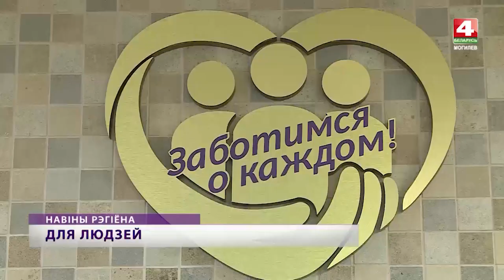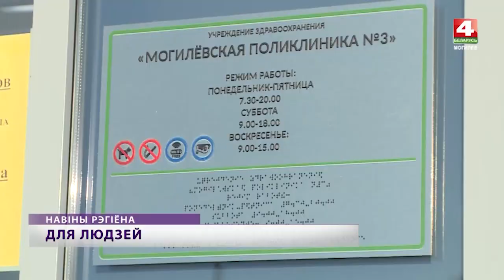Поликлиника №3 Могилев [БЕЛАРУСЬ 4